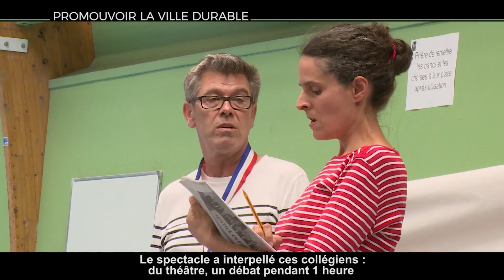Vidéo bilan 2018 Joué-lès-Tours